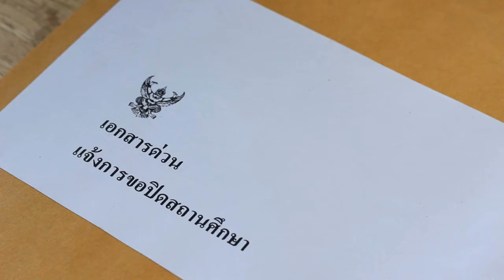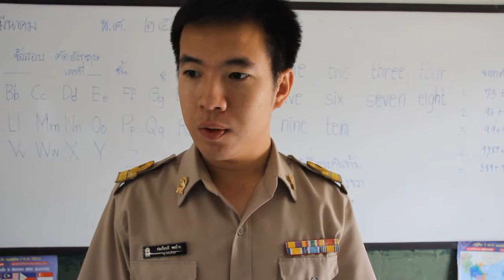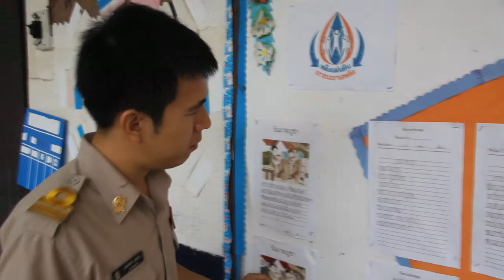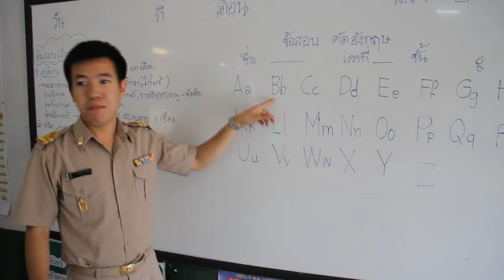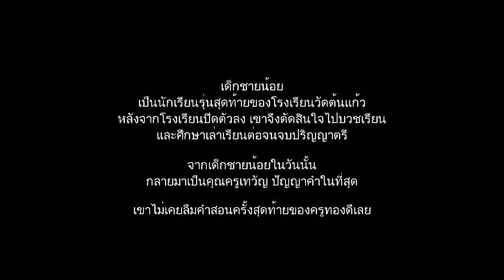ทีวีบูรพา ประกวดคลิปสั้นจากศิษย์ถึงครู : เรื่อง 'ครูทองดี'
ผลงานของผู้เข้าประกวดคลิปสั้น โครงการเล่าเรื่องด้วยหัวใจจากศิษย์ถึงครู
ประเภท : ประชาชนทั่วไป
เรื่อง : ครูทองดี
ผู้ส่งผลงาน :
ธีรพงค์ ปัญญาคำ

โอกาสสำคัญที่ 'ลูกศิษย์' จะใช้หัวใจ เล่าเรื่องถึง 'คุณครู' ผ่านคลิปสั้น ที่บอกเล่าเรื่องราวและความประทับใจที่มีต่อคุณครูผู้สร้างการเปลี่ยนแปลงให้กับชีวิต และยังอยู่ในความทรงจำของคุณตลอดมา โดยการร่วมประกวดคลิปสั้นจากศิษย์ถึงครู ชิงรางวัลกว่า 100,000 บาท